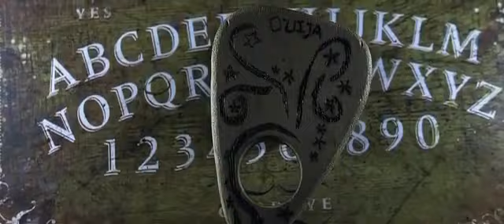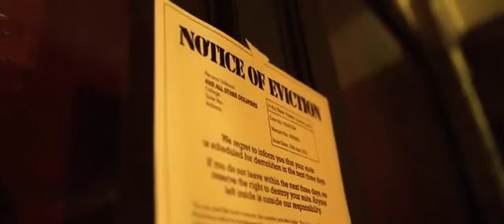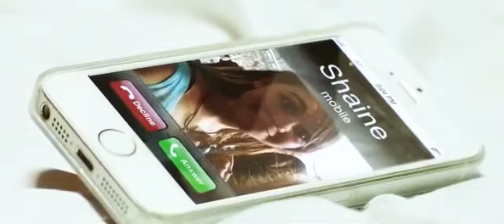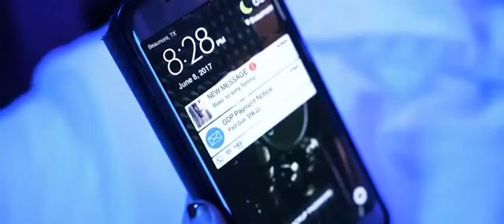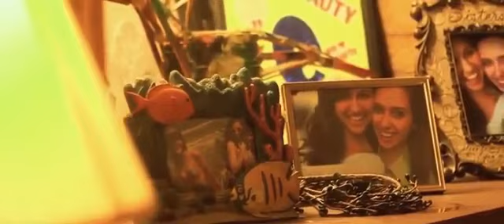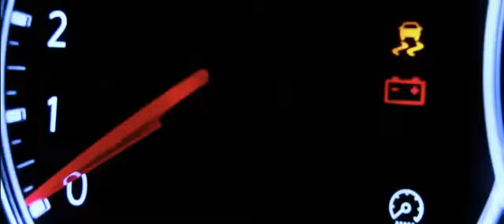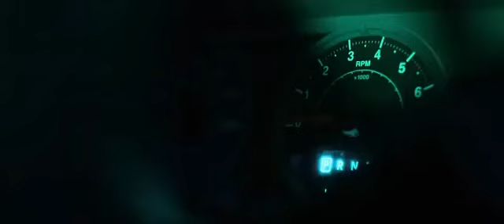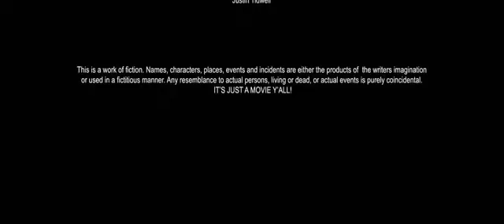Film horor sub indo